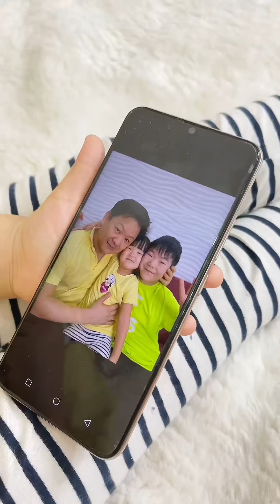Poor girl and good brother 😭🥰 LeoNata family